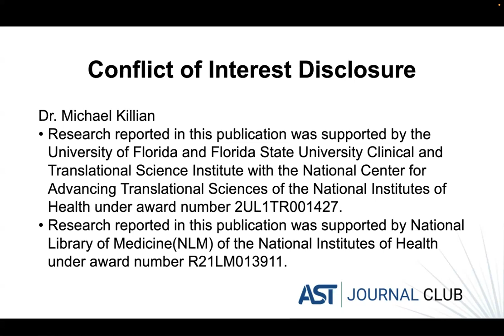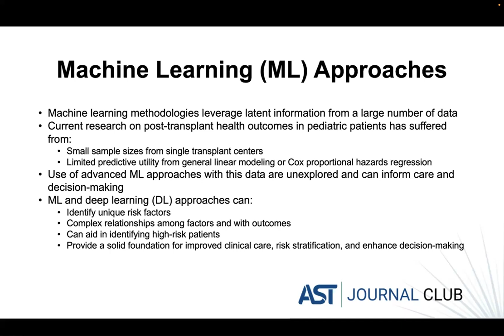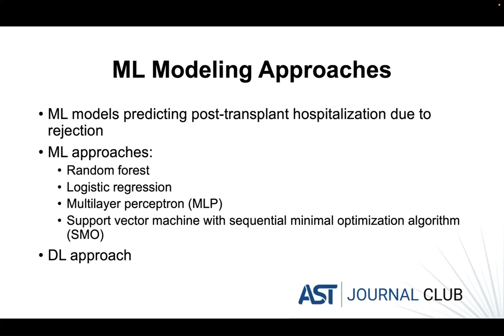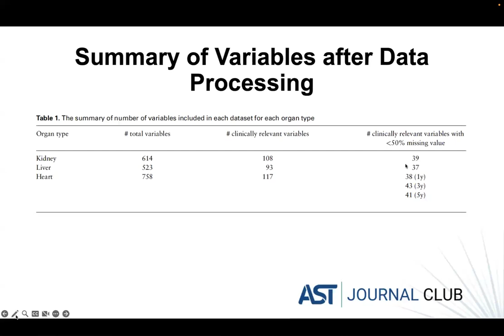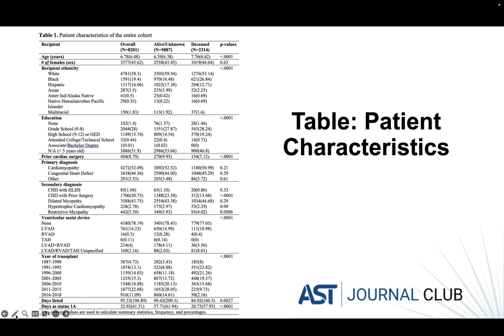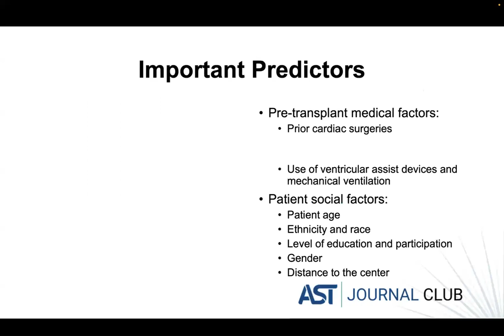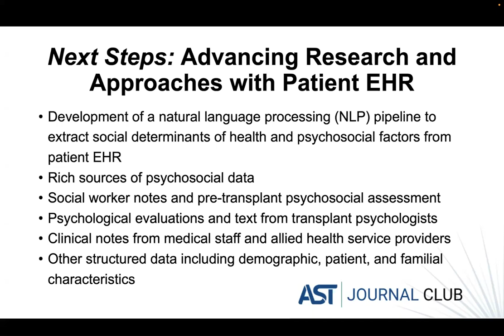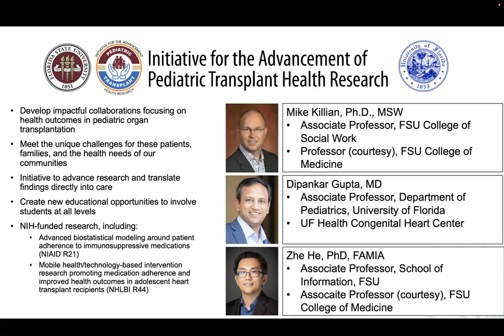Machine learning–based prediction of health outcomes in pediatric organ transplantation recipients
This AST Journal Club covers:
- JAMIA Open. 2021 Mar 12;4(1):ooab008. doi: 10.1093/jamiaopen/ooab008. eCollection 2021 Jan.
- In addition to discussing the manuscript, the panelists also discussed the broader aspects of artificial intelligence in vulnerable transplant populations as part of the Q&A.
- Recorded live on Wednesday, May 10th, 2023, and co-hosted by AST's Psychosocial and Ethics Community of Practice (PSECOP) and Pediatrics Community of Practice (PCOP).

Speaker:
- Michael Killian, PhD, MSW • Florida State University College of Social Work, Tallahassee, FL

Moderator:
- Ashley Spann, MD, MS Applied Clinical Informatics • Vanderbilt University Medical Center, Nashville, TN

Chapters:
00:00:00 Welcome
00:01:33 Moderator Introduction by Dr. Spann
00:02:39 Presentation by Dr. Killian
00:38:38 Panel Q&A